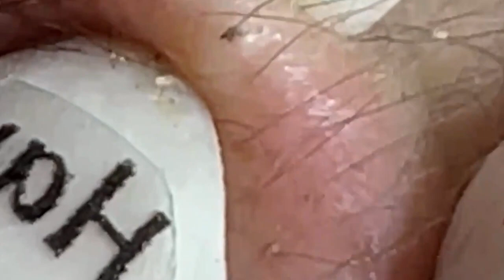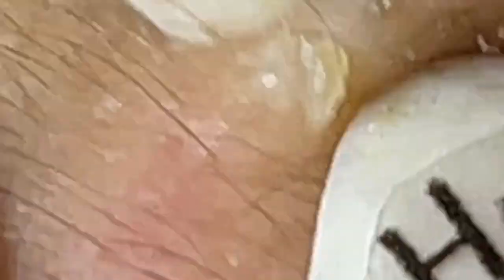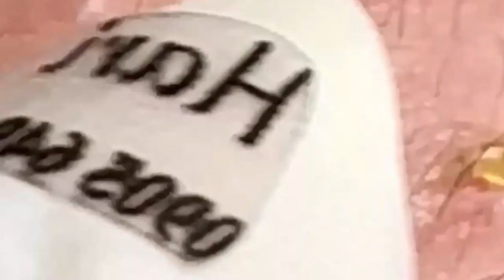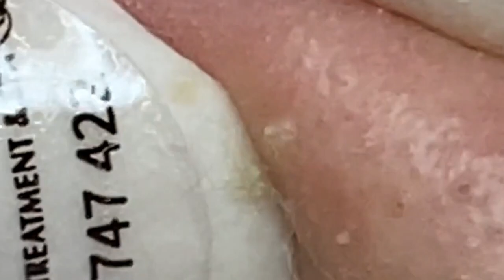الوقت المناسب مع فيديوهات الغاز الطبيعي المسال SDS 2264